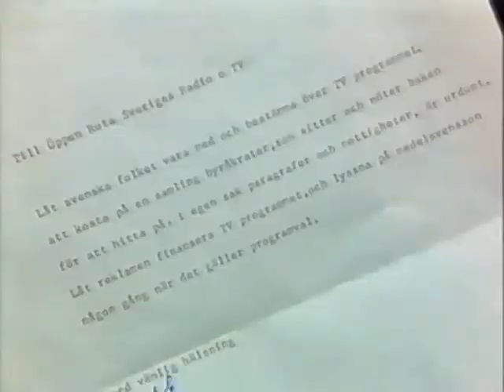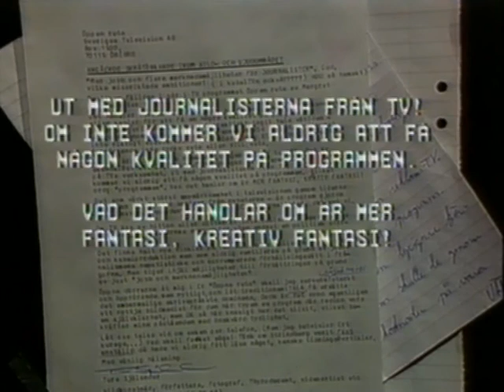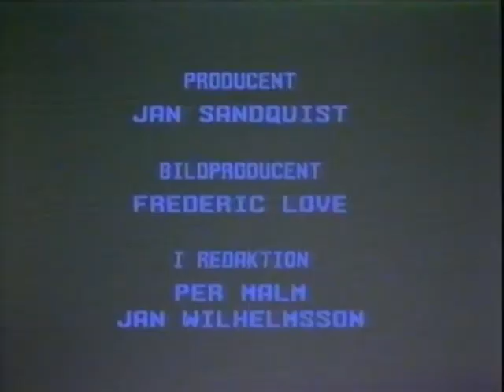Öppen Ruta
Öppen Ruta med Jan Sandquist och Peter Flack om omläggningen av SVT2

Från 1984